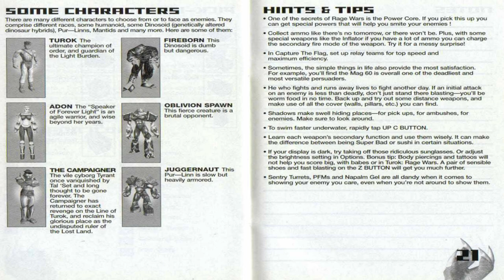Complete Lore of Turok Rage Wars - Story Explained - All Character Bios - History Documentary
This video goes into the hidden Lore of Turok Rage Wars. A multiplayer-only game that has no visible story in-game via text, cutscenes or dialogue. Official Boss Profiles Bios Story.
So I went searching for anything I could find about the story. And I did find some details.

00:00 Intro
01:05 German Version Changes
02:28 Game Manual
02:49 Written Guides
03:31 Rage Wars Development
04:15 Character Bios
04:35 Joshua Fireseed
05:25 Adon
06:51 Velociraptor
07:26 Purr-Linn Juggernaut
08:16 Campaigner
08:56 Dinosoid Fireborn
09:25 Lord of the Dead
10:13 Mantid Drone
11:18 Mantid Soldier
11:55 Mites
12:33 Blind Ones Guardian
13:24 Oblivion Spawn
14:23 Bio Bot Elite
15:28 Bastille
16:45 Syra
18:57 Symbiont
20:29 Tal Set
21:38 Rage Wars Timeline
22:29 Comic Book Evolution
24:00 Evolution GBA
24:50 Tarqeen Summoned Tal Set
25:04 Evolution Ending Console
25:20 Consumed by War
25:53 Rage Wars Theory
26:14 Final Notes
26:58 Links

Official Strategy Guide Written by David Boyle

turok origins, history of turok, who is talset, who is talset in turok rage wars, turok rage wars talset final last boss, turok ending,
history of turok lineage, what does turok mean, who is turok, who was the first turok, who is the son of stone, what is the meaning of turok son of stone,
what is the primagen, what is oblivion,  did you know, gaming history, comic books, lore and history of turok, who created turok, turok origins explained,
turok retrospective, retro gaming, primagen lore, what is oblivion, what is the lost land, turok lore and history, retrospective, documentary,
What is the light burden, what is the big bang explained, web exclusive online comic, gaming documentary, making of turok, native american history,
Turok Timeline, Doom Eternal Podcast, turok rage wars ending cutscenes, all character bios explained, full story explained, character portraits,